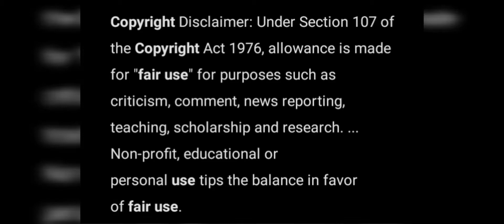Nightwing Meets Batgirl For The 1st Time | Titans S3